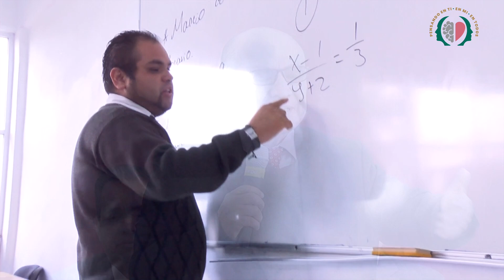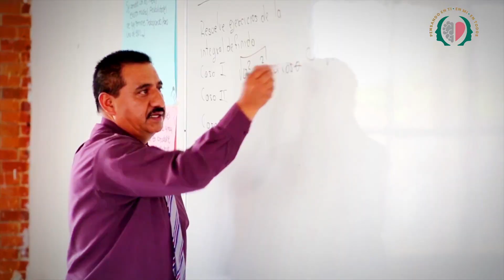Reconocimiento Social de todos nuestros docentes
Súmate al Reconocimiento Social de todos nuestros docentes, quienes, con valentía y aplomo, nunca cesaron de realizar su quehacer educativo, aún con todas las adversidades del contexto actual.